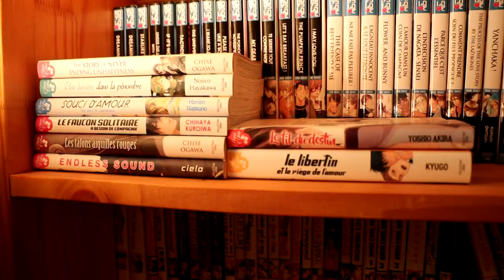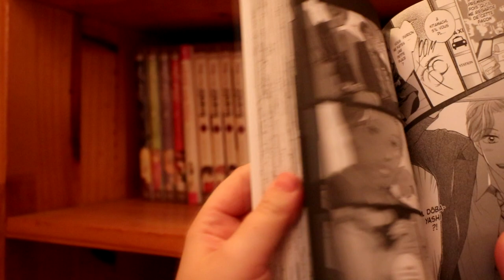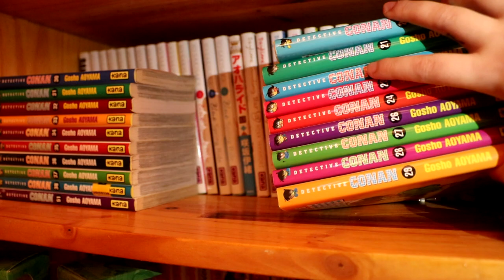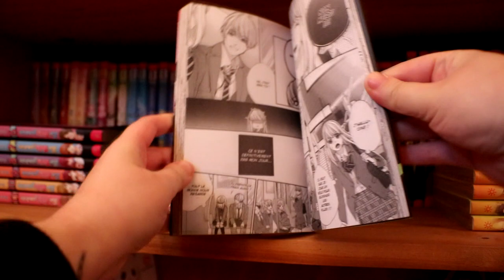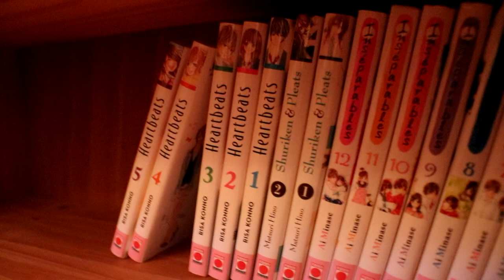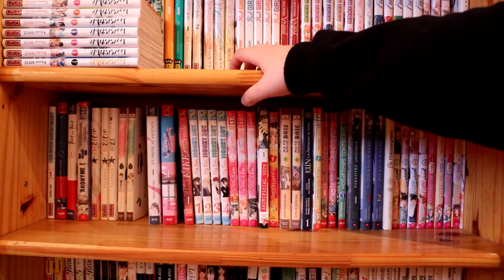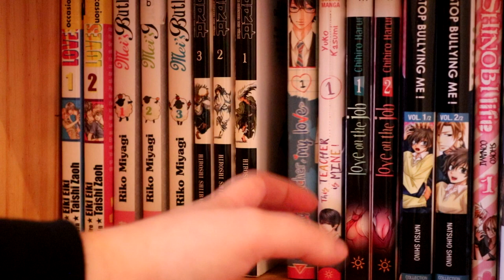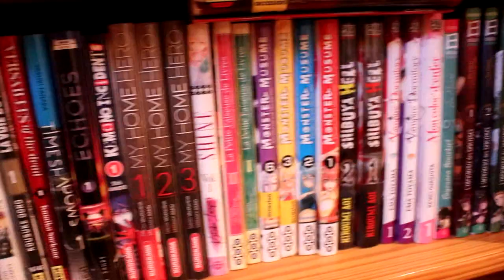PRÉSENTATION DE MA MANGATHEQUE (+1 300 MANGAS)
la précédente vidéo mangathèque si tu veux découvrir par exemple les manga a re lire que je n'ai donc pas présenté l'or de cette vidéo :